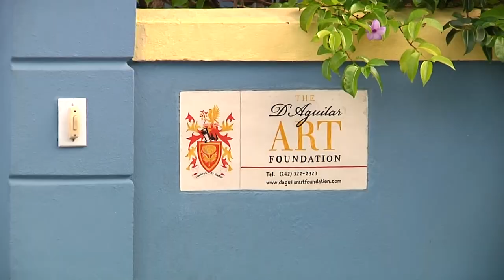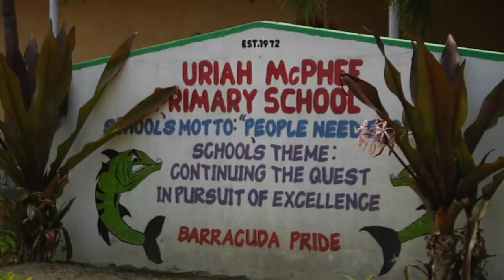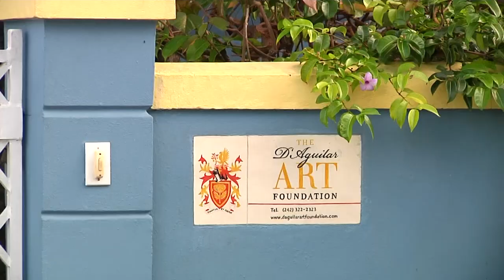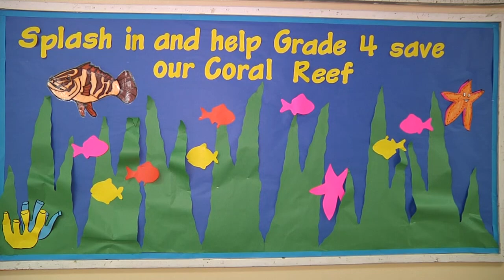'ED Talk' Episode 56 - Uriah McPhee Primary School Art Exhibition